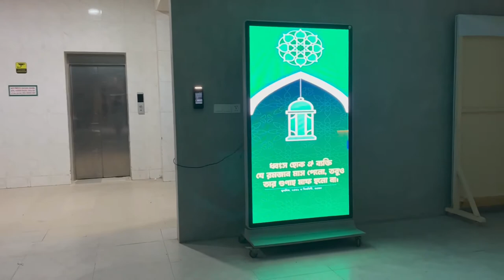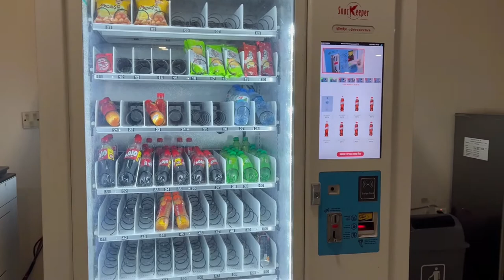My Beautiful Campus BUP